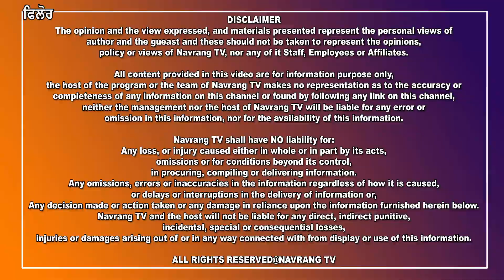ਫਿਲੌਰ ਵਿਖੇ ਘਰੋ ਬਾਹਰ ਗਈ ਲੜਕੀ ਨੂੰ ਮਿਲੀ ਦਰਦਨਾਕ ਮੌਤ...